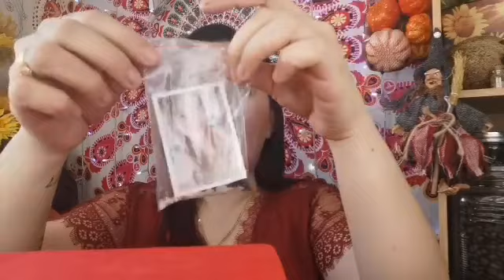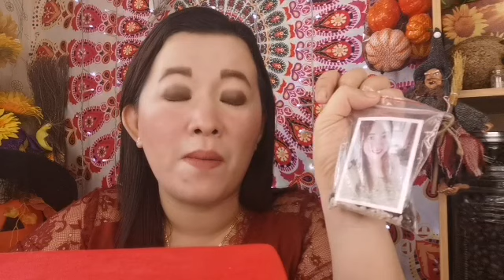GAWIN UPANG IKAW AY LAPITAN NG SWERTE AT PAGAANIN ANG BUHAY-APPLE PAGUIO1